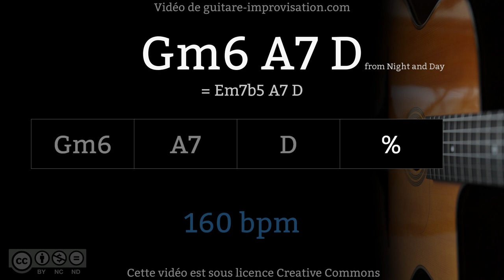Gm6 A7 D (or Em7b5 A7 D) from "Night And Day" (160 bpm) - Gypsy jazz Backing track / Jazz manouche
Si ce Backing Track vous a aidé à progresser pensez à soutenir mon travail en vous abonnant à cette chaîne.